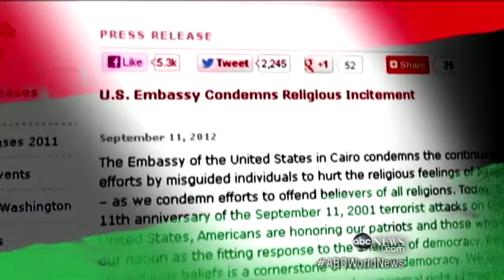Mitt Romney Takes Heat for Libya Comments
GOP candidate stands by his criticism of president's handling of the tragedy.